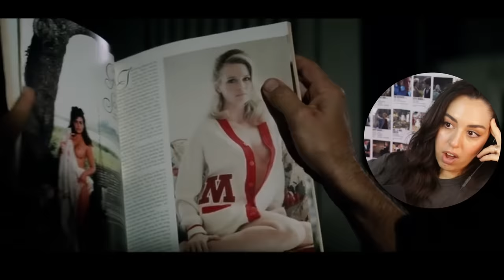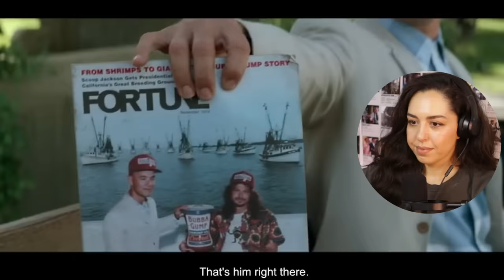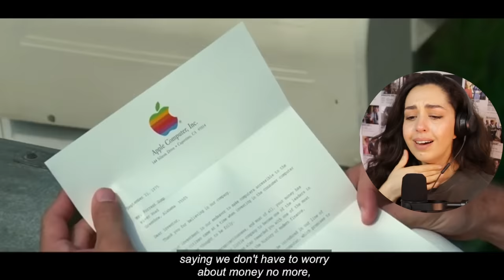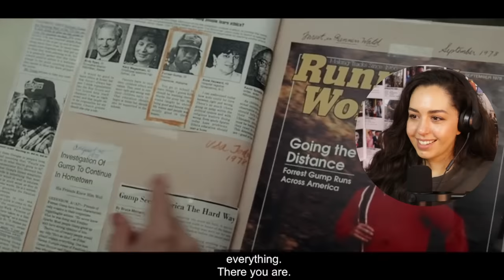Forrest Gump is JUMBO Tears!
We are revisiting a classic today! I am so happy to re watch this because I forgot a lot! Its been a longggg ass time!
xx
ames

0:00-1:13 Intro
1:14-50:25 Reaction and Commentary
50:26-53:58 Outro